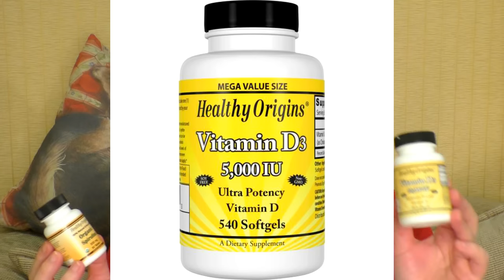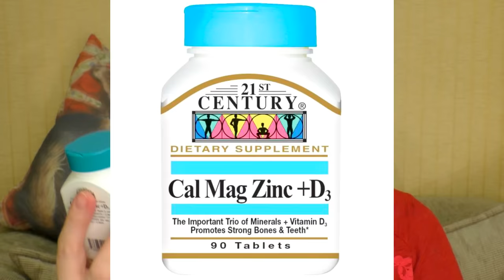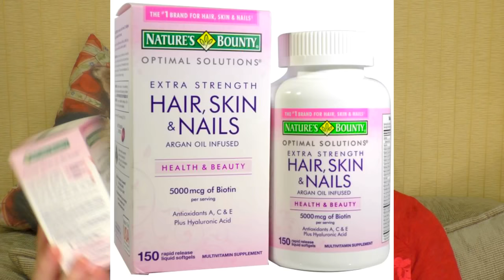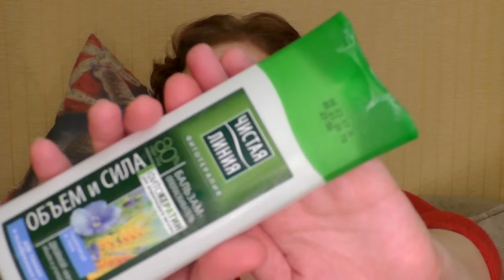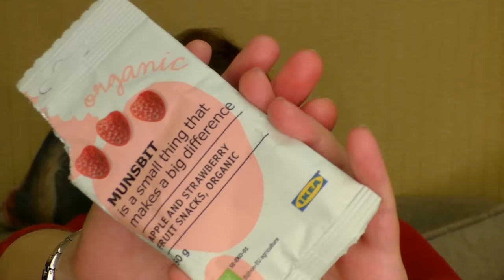ЧТО СЪЕЛА КОЖА за осень ч3🍉МАСКИ, декоратив🍒ВИТАМИНЫ, волосы [JANNA FET]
ДРУЗЬЯ, ЭТО 3-я ЧАСТЬ ВИДЕО О ТОМ, ЧТО СЪЕЛА КОЖА ЗА ОСЕНЬ. В ЭТОМ ВИДЕО МЫ ПОГОВОРИМ О ДЕКОРАТИВНОЙ КОСМЕТИКЕ, УХОДЕ ЗА ЛИЦОМ (МАСКАХ) И УХОДЕ ЗА ТЕЛОМ И ВОЛОСАМИ, А ТАК ЖЕ О ВИТАМИНАХ. Код на скидку на сайте iHerb - 5%  JAN1418 (действует для всех стран и заказов)

ПРОДУКТЫ ИЗ ВИДЕО:
*Earth's Care - Натуральные бальзамы на маслах для кожи лица и тела
*Solgar, Solgar, кожа, ногти и волосы, улучшенная формула с метилсульфонилметаном, 60 таблеток
*Solgar, Кожа, ногти и волосы, улучшенная МСМ формула, 120 таблеток (еще более выгодная цена)
*КОЭНЗИМ Q 10
Healthy Origins- CoQ10 Желатиновые капсулы ( Kaneka Q10 ), 100 мг, 60 желатиновых капсул
*California Gold Nutrition, Коэнзим Q10, полученный с использованием процесса натурального брожения, 100 мг, 120 овощных капсул
*Healthy Origins- Витамин D3, 10000 МЕ, 120 желатиновых капсул
*21st Century - L-аргинин «Максимальная мощь» 1000 мг, 100 таблеток
* Комплекс Nature's Bounty- Optimal Solutions, Hair, Skin & Nails, Extra Strength, Комплекс с аргановым маслом для волос, ногтей и кожи,150 быстрорастворимых мягких капсул